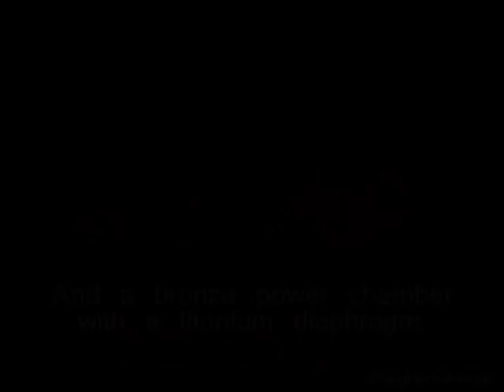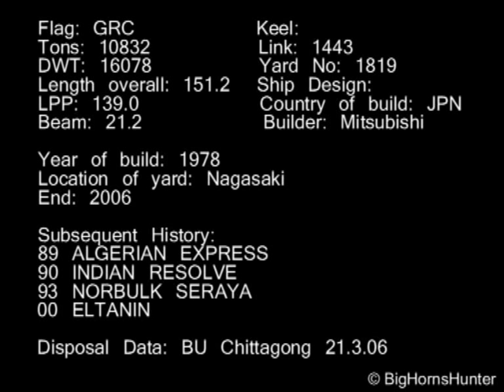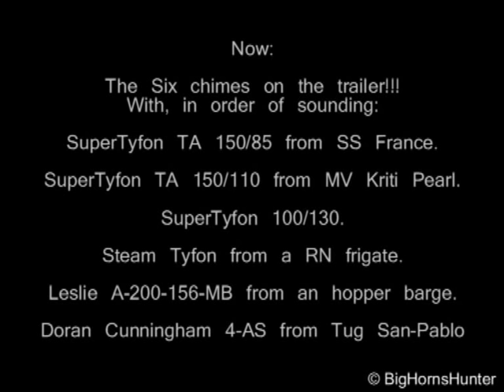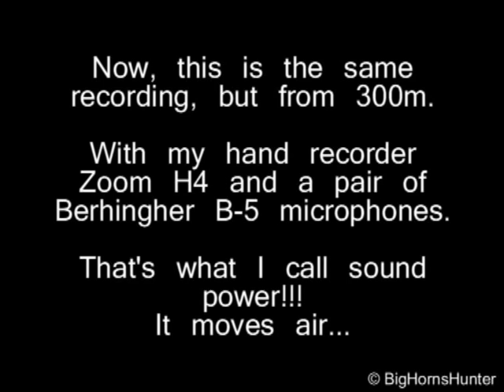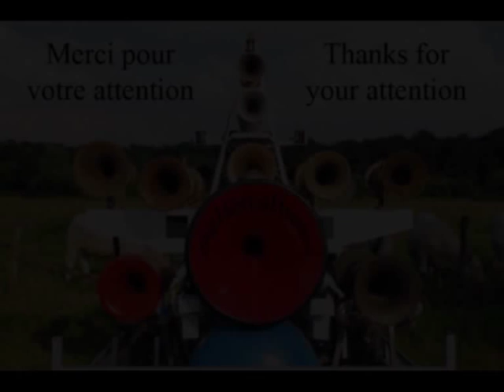Ship Horns - Kockums SuperTyfon from MV Kriti Pearl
This summer, I have found a pair of SuperTyfons TA 150/110, I kept one and sent the other to my german friend, Dirk "Tyfon".

They both came from a nice japanese built bulker, the MV Kriti Pearl. Launched in Nagasaki in 1978, she's been beached for scrapping in 2006, in Chittagong, Bengladesh.

Made by Izumi under Kockums licence, this horn has a cast steel body, a fiberglass bell and a bronze power chamber. For me, its pricipal interest is the frequency. With a perfect 110 Hz, it matches the second horn on the SS France, which was also a TA 150/110.

In this video, the horn is sounded along with SS France's TA 150/85 and a TA 100/130 from a dutch cargo ship.
The sound created is supposed to be as reallistic as SS France's voice.

Photo Credits: Teun van der Zee, P.W. Hobday and Gordon Turner.

Music: "He's a Pirate" from the movie "Pirates of the Caribbean: The Curse of the Black Pearl", by Klaus Badelt and Hans Zimmer.